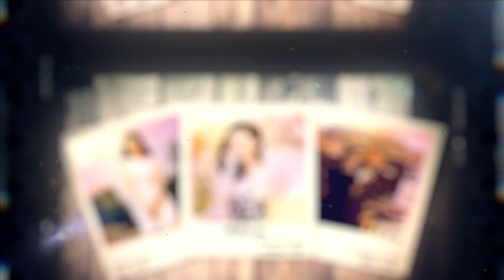Almost Home the Book Trailer Video